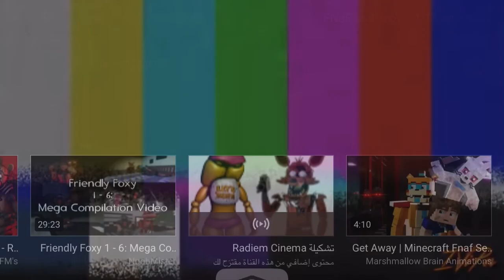I’m hungry hi I’m dad